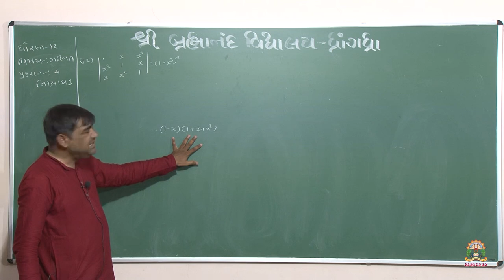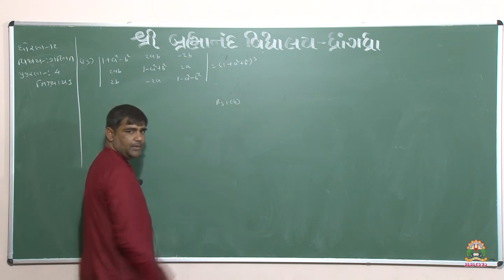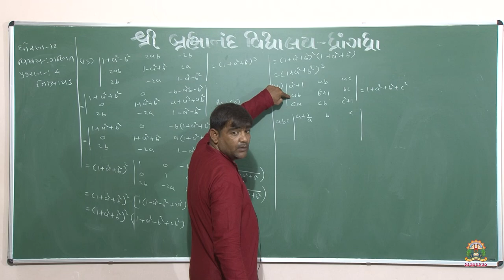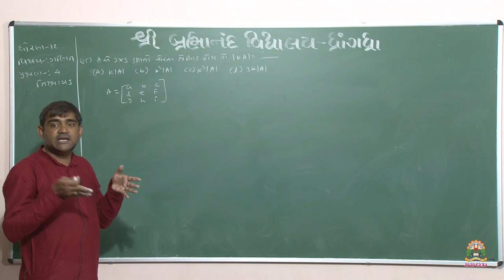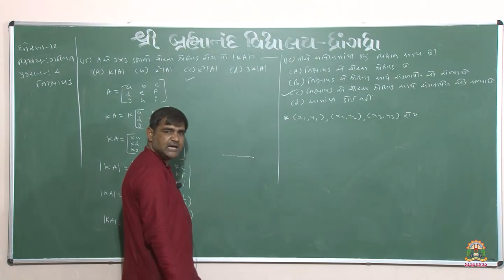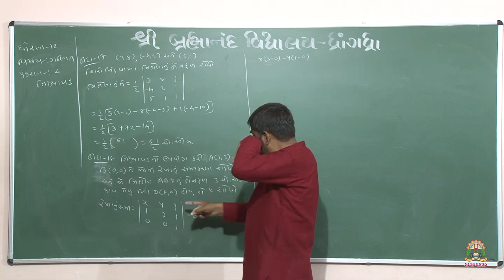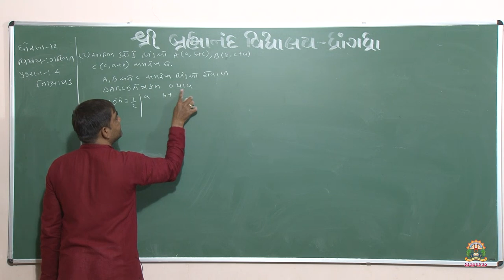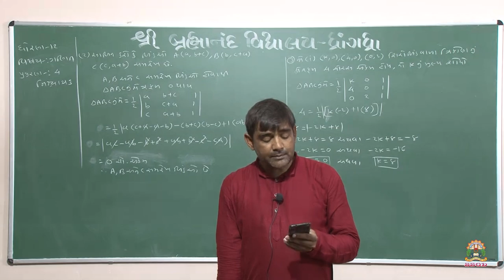12 Sci | Maths | નિસ્ચાયક। PART - 4 18/06/2020